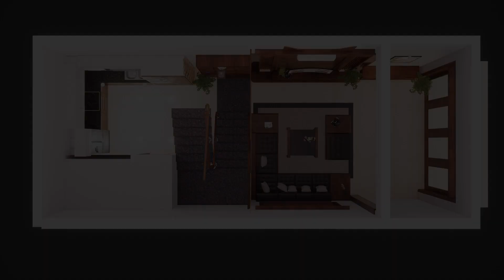See How a Tiny House Transforms Into a Charming Home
ADF Studio offer you fully customized interior solution which suit your personality, maximizing space utilization and being within your budget.
We provide a range of consultancy varying from Residential, Commercial, Institutional, Retail Interior, Plotting, and Landscape and Vastu designing.
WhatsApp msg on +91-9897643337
Instagram on- architectsdesignfurnace